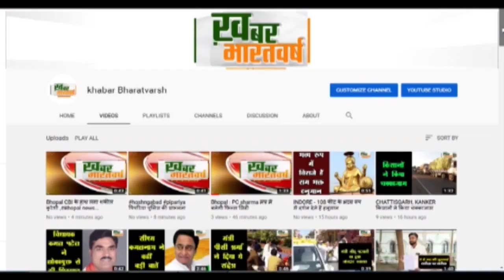चंपावत: 2 दिनो से चल रहे चक्काज़ाम का हुआ समाधान ,खनिज भंडारण का विरोध कर रहे ग्रामीणो का आंदोलन खत्म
चंपावत (उत्तराखंड) : दो दिनों से चल रहे चक्काज़ाम का हुआ समाधान ,खनिज भंडारण का विरोध कर रहे ग्रामीणों का आंदोलन खत्म